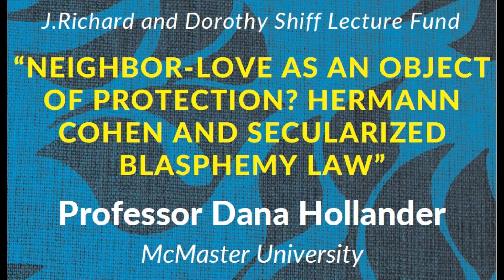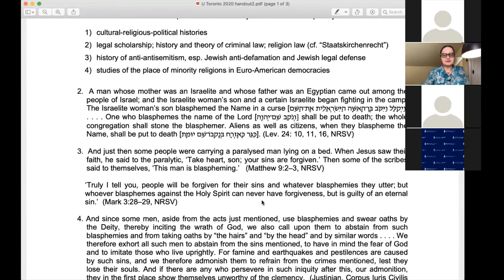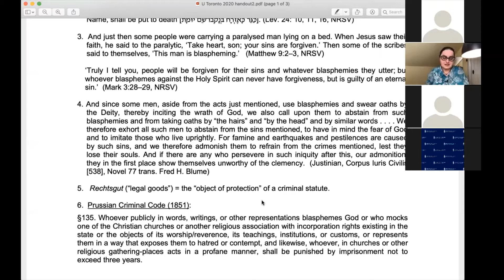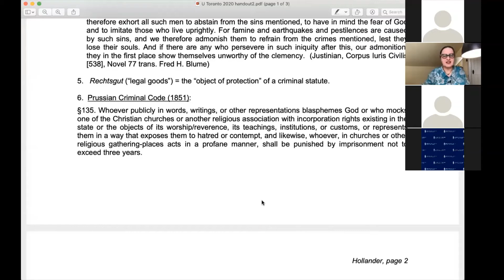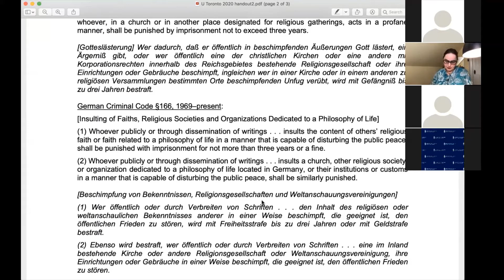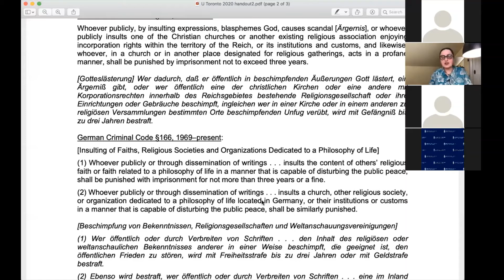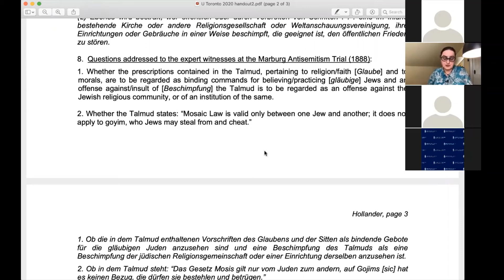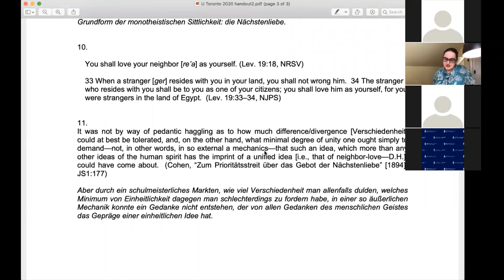Dana Hollander, “Neighbor-Love as an Object of Protection? Hermann Cohen and Secular Blasphemy Law”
J.Richard and Dorothy Shiff Lecture Fund

“Neighbor-Love as an Object of Protection? Hermann Cohen and Secularized Blasphemy Law”

Dana Hollander (McMaster University)